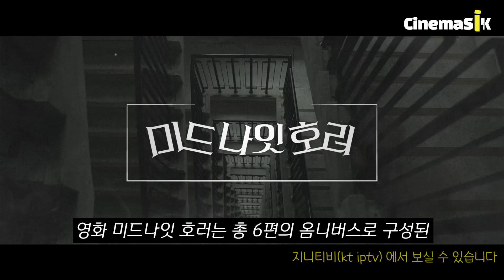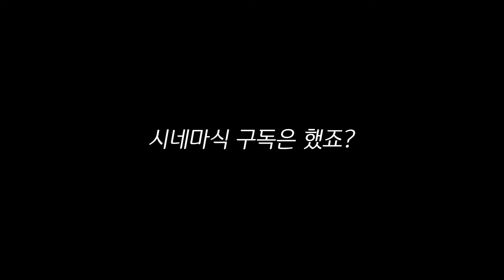시각장애인인 척 사는 할아버지와 살게 된 수녀의 충격적인 최후ㄷㄷ.. 【한국영화/영화리뷰】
미드나잇 호러 :홀 (2022)